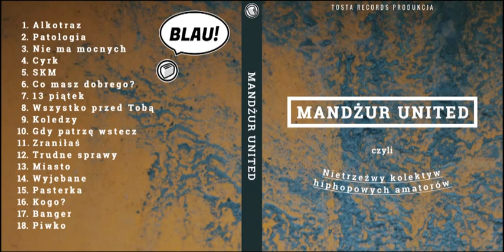Mandżur United - Patologia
Druga piosenka z mikstejpu nietrzeźwego kolektywu hip-hopowych amatorów, czyli Mandżur United.